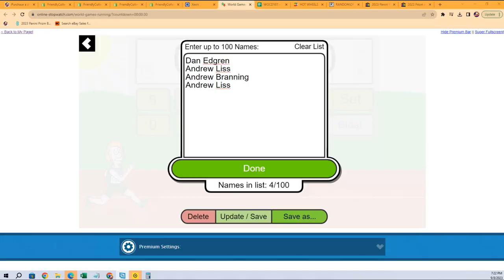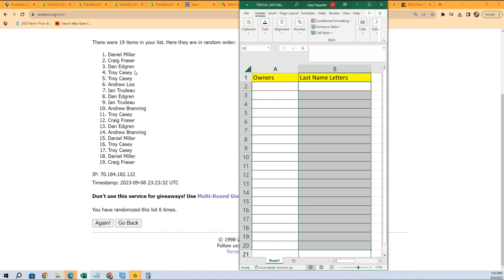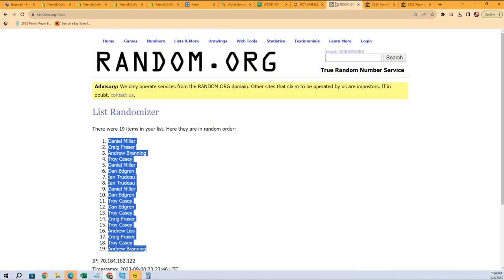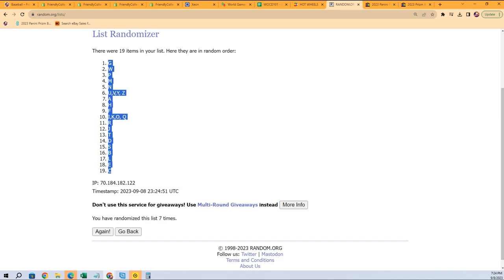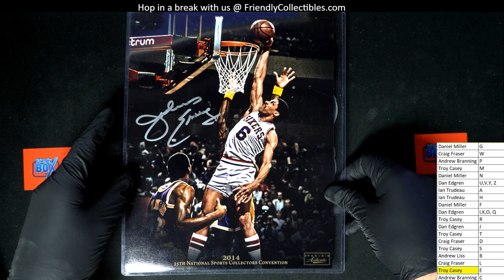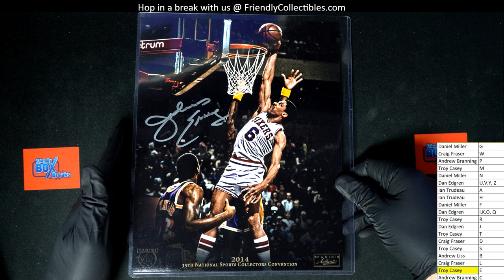FriendlyCollectibles MULTI SPORT 8 x 10 Autographed Photos ID 810PHOTOS101